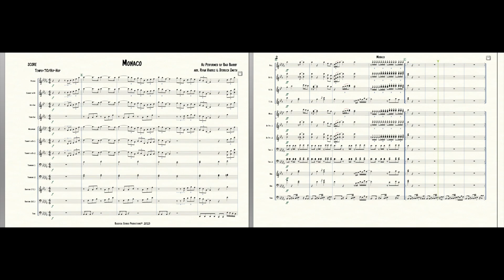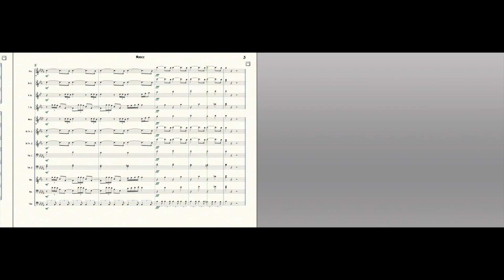Monaco - Bad Bunny (marching band arrangement)